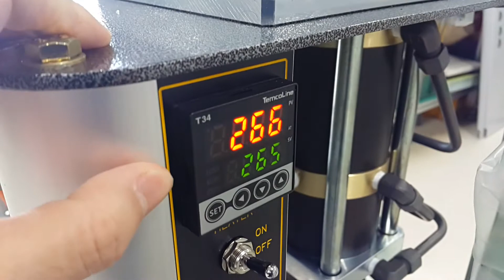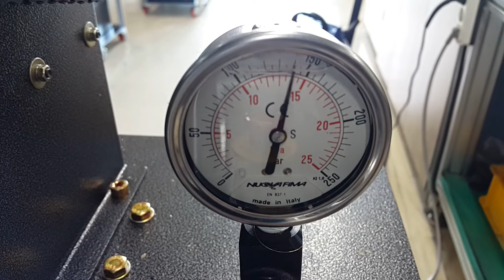Test Result of SYP9502 for UG 170309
Test Result of SYP9502 with Rice Mix(White Rice 50% & Brown Rice 50%) for 95mm diameter & 10mm thickness. The result was so good in shape and taste as the video. Please refer to the all parameters for your own production - John, DP Korea